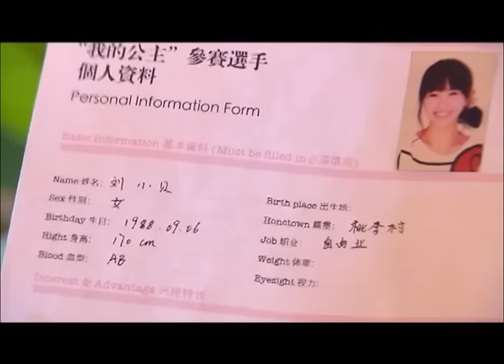從不愛打扮的灰姑娘，穿著一身高定白色禮服出席，迷暈總裁！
【劇名】愛情睡醒了 AQSXL
【劇情介紹】以兩對男女的情感糾葛為主線，講述了王子與灰姑娘之間的愛情故事。